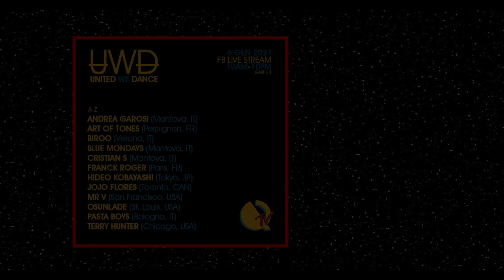[Live Streaming] Live at Qloom TV presenta "United We Dance" 2021-01-06 - Hideo Kobayashi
House Music / Deep House / Live Streaming

1 Nie RJ Uncanny Valley
2 Don't China Charmeleon, Ncedo, Snena Stay True Sounds
3 Vecher (Original Mix) Gorje Hewek Shanti Radio Moscow
4 Infinity (Phonique Sunset Remix) Claus Casper, Jean Philips, Phonique Oh! Records Stockholm
5 Get Back (Original Mix) Christian B Moiss Music Black
6 Rhodes on E Ritz Piston Recordings
7 Keep On (Original Mix) JT Donaldson New Math Records
8 Feel (Original Mix) Dave Mayer SpekuLLa Records
9 Devotion (Original Mix) Audiojack, Jake The Rapper Gruuv
10 Hauke (Vakula Filatov Remix) Studnitzky Best Works Records
11 Jazz 2 Me Gustavo Fk Salted Music
12 The Groover (Original Mix) Workerz Feedasoul Records
13 Daylight Bernardo Mota theBasement Discos
14 Marvins Touch (Original Mix) T.Markakis Little Jack
15 I Can (Original Mix) Zetbee Hive Label
16 Low Tension (Jimpster Remix) Manabu Nagayama, Soichi Terada, Jimpster UNKNOWN season